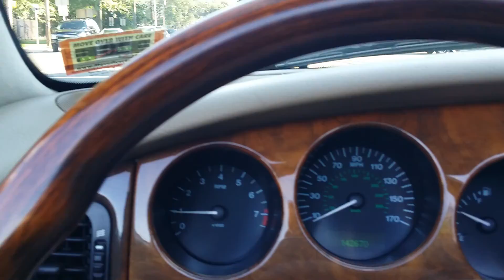RADIO ACTIVE LEE DRIVE ALONG SUMMER of '18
IT'S SUMMERTIME  -  WAR